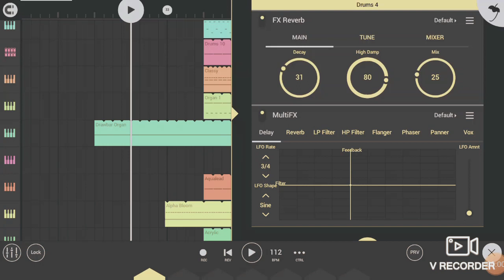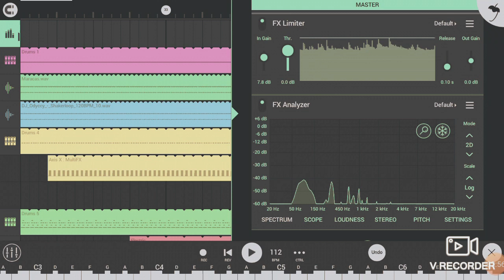How to make amapiano on fl studio mobile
Download the project here👇!!But make sure that.                    .                                           u have dj odyccy sample.                                     .                                                      pack

Sk(Stocksounds):🚫Still under distruction💔

Thanks 4 de support and everything❤